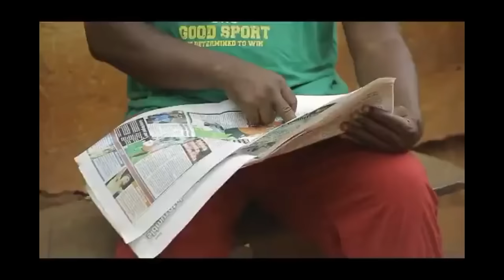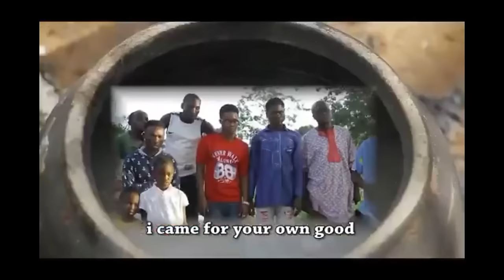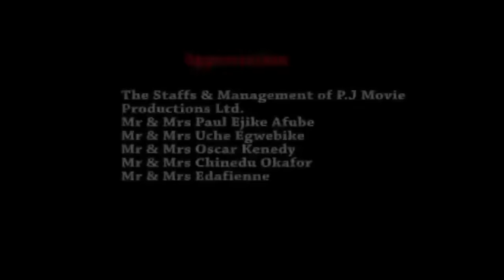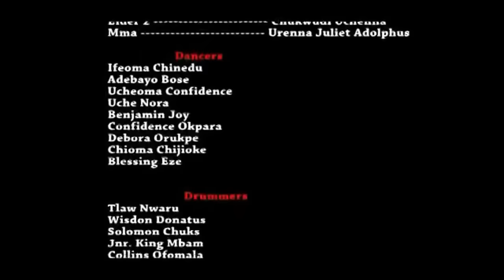God Never Makes A Promise He Can't Keep, A TRUE LIFE STORY - A Nigerian Movie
In the land of Umueke kingdom, when a serving priestess dies, the kingdom will mourn her and at the expiration of the mourning period, a new priestess will be sought to replace her. When a pure girl is not found, the family of the late priestess will produce someone to stand in until a priestess emerges. But, Agu Ozoemena, greedy for power, goes to the shrine to offer himself as the new priest. His action provokes the anger of the gods, and he's locked in on the spot.